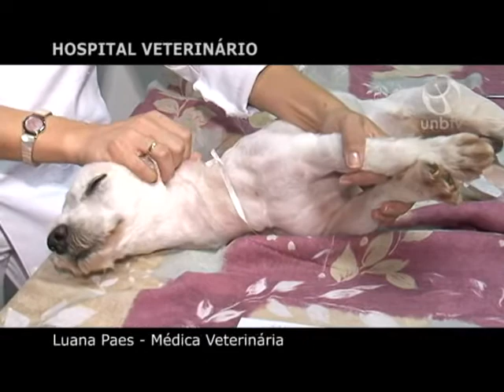HOSPITAL VETERINÁRIO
Produção: Julliany Mucury
Imagens: Jonas Muniz
Edição: Marcelo Otílio